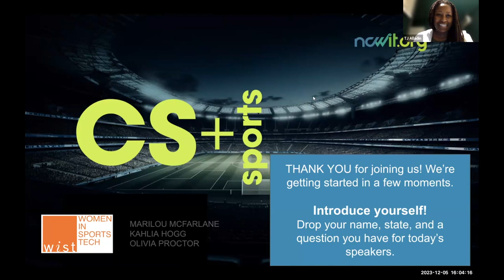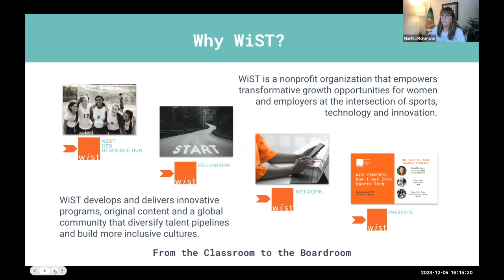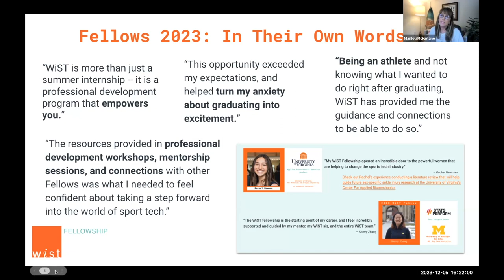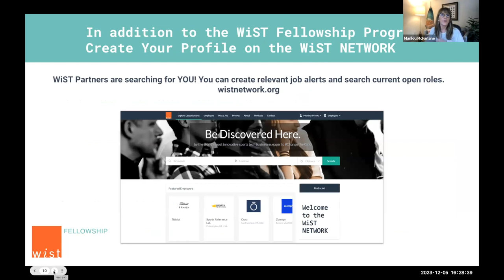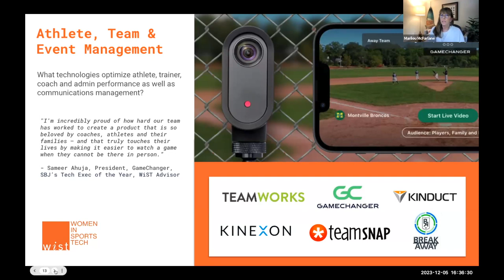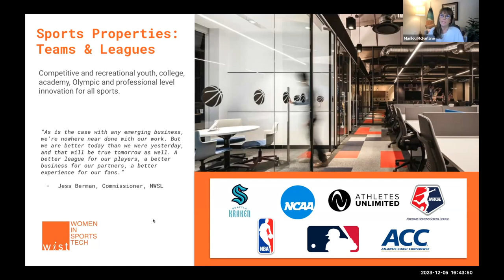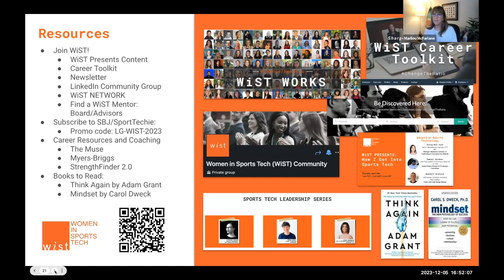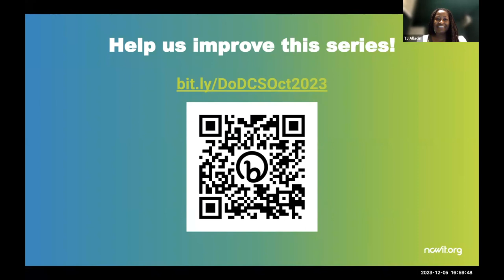CS+Sports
This webinar dives into the remarkable stories of women working at the intersection of sports and technology. We’ll be joined by Marilou McFarlane from Women in Sports Technology (WiST) to learn from the insights of leading industry experts shaping the future of the world of sports. Participants will gain valuable knowledge and hear the experiences, challenges and successes of women navigating the evolving landscape of sports technology.

Meet our special guest: Marilou McFarlane

With 15+ years in the sports tech industry, Marilou McFarlane is a visionary startup leader and social entrepreneur, specializing in building expansive growth, building high performance teams and driving impact. She has led the work that is changing the sports tech industry by working with iconic brands and businesses and startups alike. With the experience of leading numerous venture-backed startups to success, she is a passionate advocate, advisor and mentor to sports tech leaders, founders and women eager to enter the industry.

Marilou is the CEO + founder of Women in Sports Tech (WiST), a non-profit organization offering proven strategies and programs for businesses in the $42B sports tech industry to diversify talent pipelines and create more inclusive cultures. WiST provides tangible value for employers and women, from the classroom to the board room. To date, WiST has provided over 100 summer internship experiences to college, grad and PhD students through their flagship WiST Fellowship program, and built an active community of over 100,000 executives and students in the exploding sports tech industry. WiST works with more than 30 corporate partners, including Nike, GameChanger, the NBA, IBM Sports, Stats Perform, Comcast NBCU, Hoka, Catapult and the U.S. Olympic and Paralympic Committee (USOPC).

A former University of North Carolina Division 1 cross-country athlete and a 3:06 marathon runner, she is the proud mother of two daughters who were UNC soccer team captains and played professionally in the National Women’s Soccer League (NWSL) and in Europe. She lives with her husband and dog, Pearl, in Mill Valley, California.

Meet the panelists:

Kalia Hogg is a former collegiate, professional, and Australian youth soccer player who is now pursuing a career in AI engineering. A recipient of the 2022 Fulbright Futures Scholarship, she is currently undertaking her Master of Computer Science in Artificial Intelligence at Duke University. This summer, she was awarded a Women in Sports Tech fellowship and joined the team at IBM Sports & Entertainment to develop the first ever AI Commentary model for tennis, launched for Wimbledon 2023. Kahlia is particularly passionate about the nexus of Sports Tech and AI-driven social impact, and aspires to engineer AI solutions that drive growth and innovation in women’s sports and sustainable sports tech.

Olivia Proctor grew up in St. Louis, Mo., before attending Harvard College (‘23), where she graduated cum laude with honors in Social Studies. Her senior honors thesis was, “Knocking on Death’s Door: Social Impacts of Fatal No-Knock Warrants on Targeted Families in St. Louis,” in which she shared the stories of two families that were impacted by fatal no-knock raids. She also wrote for the Undergraduate Law Review and was a four-year member of the Varsity Women’s Lacrosse team. Being a lifelong athlete, working in the sports industry was an extremely exciting avenue for her first job. After participating in the Women in Sports Tech Fellowship and working with Next League her junior year summer, Olivia accepted a full-time position with the company upon graduation. Olivia is currently working from New York City as a Strategy Analyst with Next League and assists clients on developing business strategies for their digital properties.

Computing + Passion = Careers of the Future

Join us for an inspiring web series that explores the exciting fusion of computer science and other areas of interest (CS+). Hear students, educators, researchers, and professionals talk about their work in areas such as art, music, medicine, and other fields and how computer science is embedded in what they do.

Whether you’re a current student curious about future possibilities, a recent graduate seeking career inspiration, or an aspiring professional looking for guidance, these webinars are designed to empower you with knowledge, guidance, and a sense of belonging in these innovative fields.